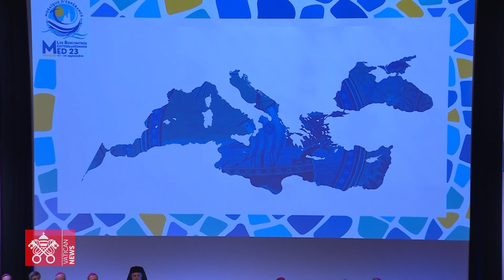Popiežius Marselyje: civilizacijų lopšys tegul netampa vilties kapu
Rugsėjo 23 dienos rytą popiežius Pranciškus dalyvavo baigiamojoje „Viduržemio susitikimų“, kurie, pasak jo, yra tarnavimas Viduržemio jūros regiono tautoms, sesijoje Marselyje. Religijų ir visuomenių atsakingieji susitiko ne dėl bendrų interesų, o dėl rūpesčio žmogumi, ypač jaunimu.